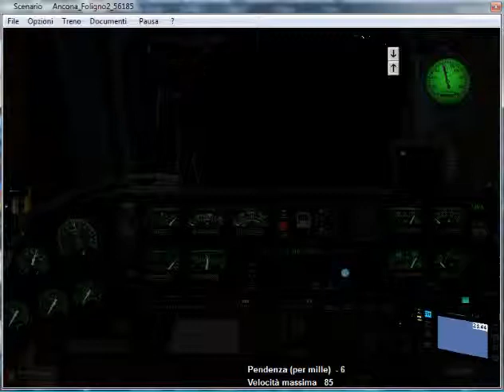10)Tr 56185 da Gaifana a Foligno Pt1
Simulatore Treno 5.00 di P.Sbaccheri.Treno:Merci 56185 Ancona-Foligno.Loc E656.